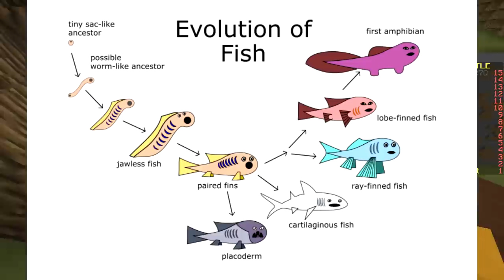ONLY LOGOS CHALLENGE (Minecraft Build Battle)